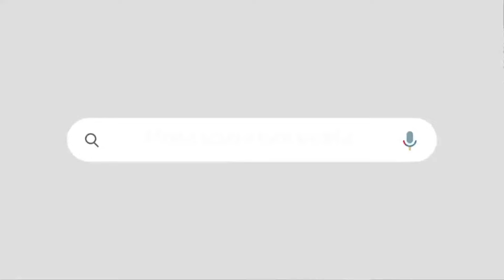ബിജെപിയുടെ ചിഹ്നം താമര മാറ്റി "ചാക്ക് "ആക്കണം കളിയാക്കി മുഹമ്മദ് റിയാസ് | P A MOHAMMED RIYAZ